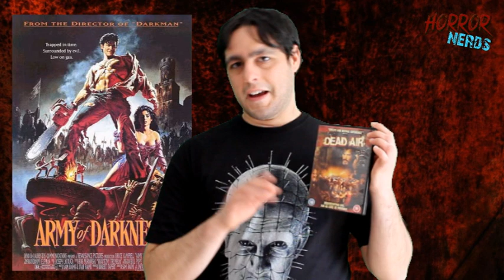Dead Air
IMPORTANTE:
Questo video è stato realizzato almeno 2 anni fa. Riesco a caricarlo solo ora, e visto il momento in cui ci troviamo con questo dannato Coronavirus, mi sembra anche attinente con l'argomento.